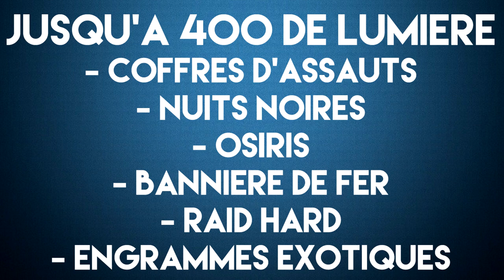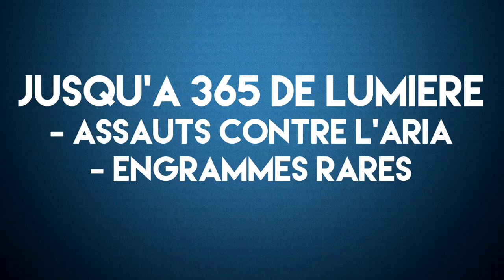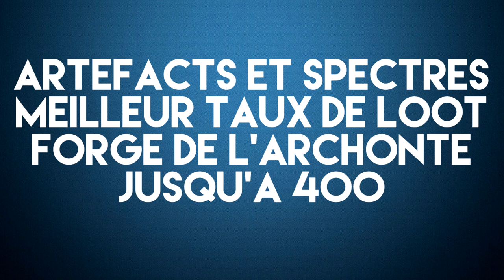[DESTINY] AUGMENTATION DE LA LUMIERE DES LOOTS - PATCH 2.4.1